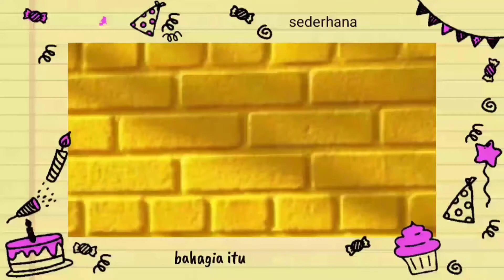WARUNG MAKAN IBU YANI, MENYEDIAKAN MASAKAN RUMAHAN YANG ENAK DAN KOMPLIT DI BEKASI